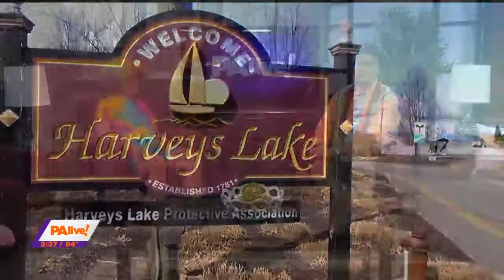The Great NEPA Biking Quest - PA Live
Harveys Lake's favorite biker, Brian Orbin was on the local television show PA Live to help promote his biggest charity ride this year, dubbed ‘The Six County Loop Quest’. The Quest will consist of 3 days and 6 counties. Orbin will be biking from Harveys Lake to Bear Creek for the first day of his ride. The second day he will be biking from Bear Creek to the Poconos, making his way down to Hazelton and then eventually to Berwick before spending the night in Warrior Run. The third day he will make his way from Warrior Run back to Harveys Lake. If you are out and about be sure to look for him. So far he has raised $1,020.00 for The Alzheimer’s Association in honor of his late grandfather who passed from the disease. If you wish to donate you can find his go fund me